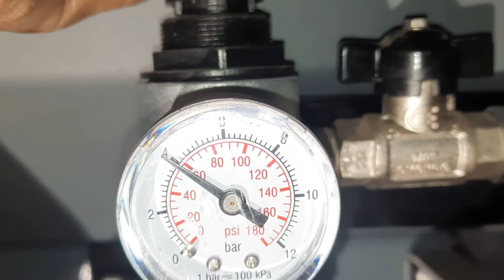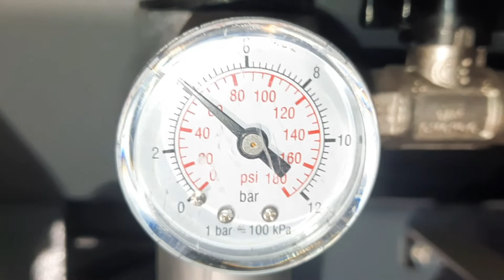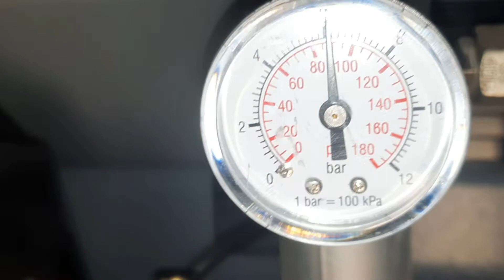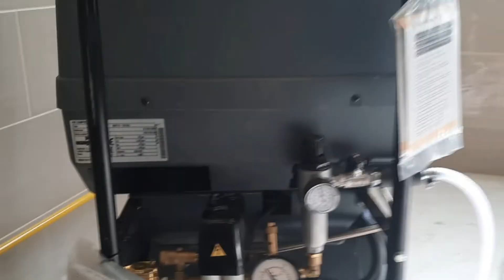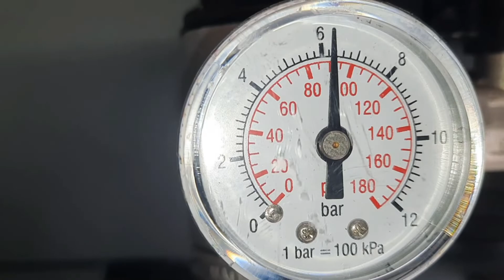Teste et verification de GAZ a l'aide d'un compresseur | part 02